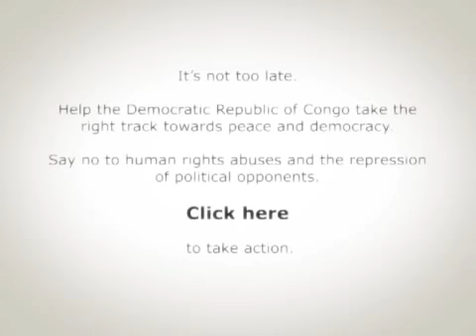Congo: The World's Deadliest War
Congolese state security forces have killed an estimated 500 people and detained about 1,000 more, many of whom have been tortured, in the two years since elections that were meant to bring democracy.